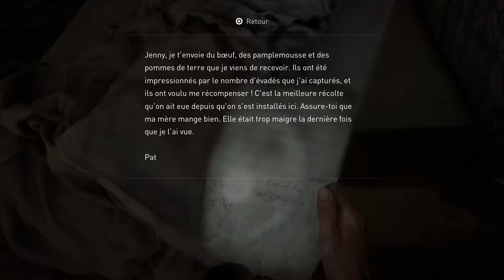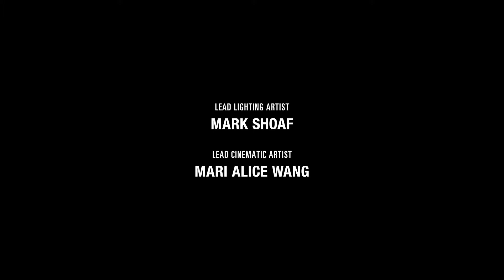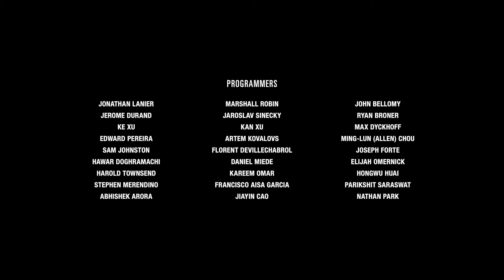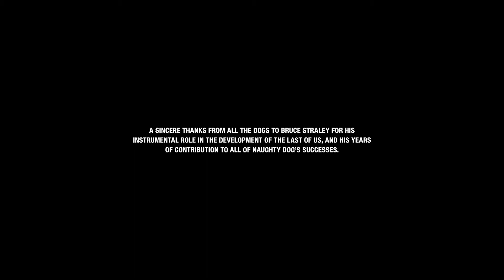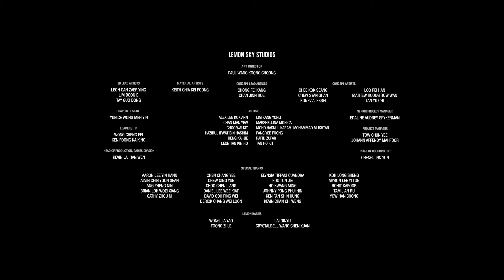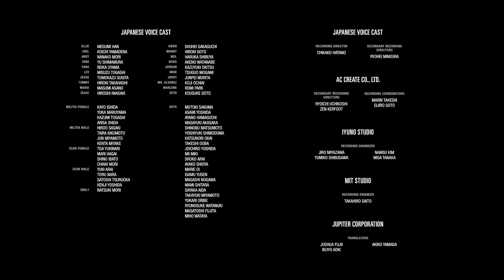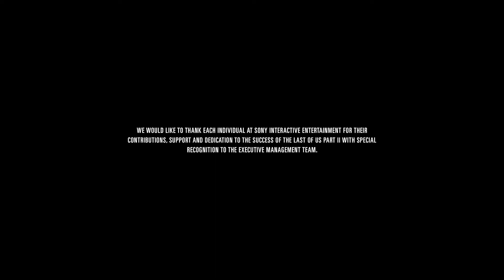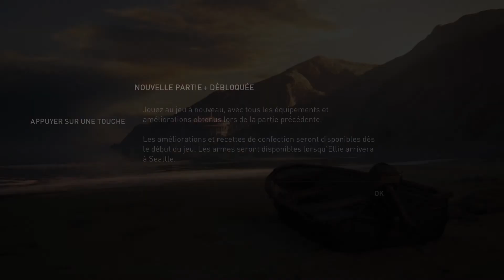The Last of Us 2 Let's Play FR difficile #46